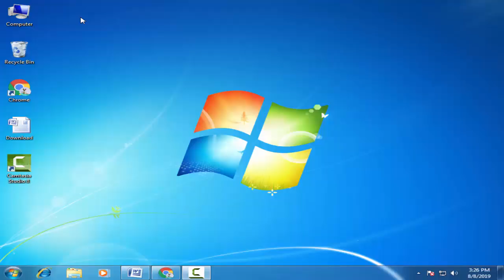Download sansui Stock Firmware For All Models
On this Channel we have shared the Sansui Stock Rom (Original firmware) for all  Sansui Smartphone and Tablets.